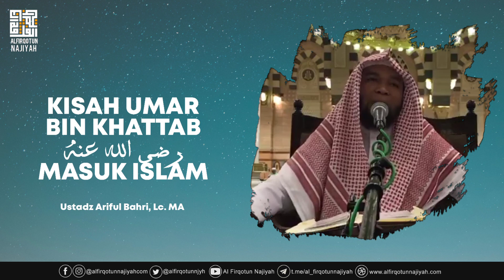Kisah Umar bin Khattab Radhiyallahu'Anhu Masuk Islam || Ustadz Ariful Bahri Lc MA.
💰 *Donasi Dakwah Media Al Firqotun Najiyah :*
a/n. Danang Kristiono Aji (Kode Bank *427*)
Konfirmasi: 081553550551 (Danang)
💡 Aktifkan Notifikasi Kiriman Akun Ini Untuk Update Postingan Terbaru
📷 Follow & Join di Akun Official Kami :
1⃣ Instagram : @al.firqotun.najiyah & @alfirqotunnajiyahcom
2⃣ FP Facebook : alfirqotunnajiyahcom
📣Silahkan Tag dan Share, Semoga bermanfaat!